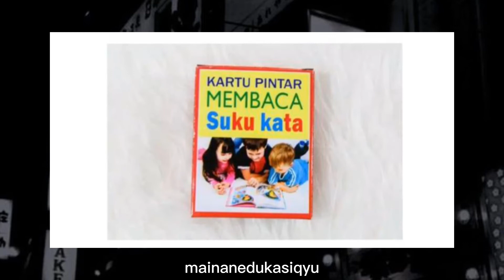Jual Mainan Edukasi || Flashcard Kartu Pintar Membaca Suku Kata Murah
Rp. 32.200

Kartu Pintar Membaca Suku Kata

Details :
Bahan kertas art paper tebal 310 gr
Di permukaan yang ada Gambar/Tulisan dilapisi UV sehingga mengkilap dan Gambar/Tulisan tampak lebih cerah
Gambar dalam format foto asli
Isi 80 Kartu dengan 140 Suku Kata dalam Bahasa Indonesia
Ukuran kartu 7.5x9.5 cm